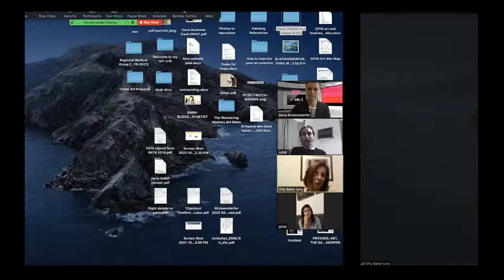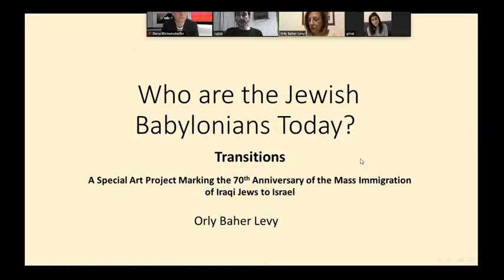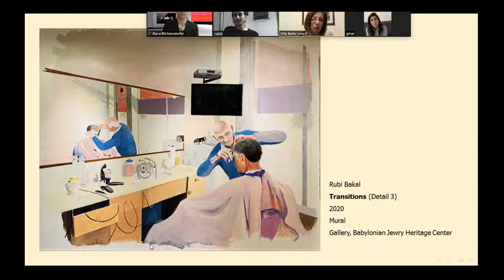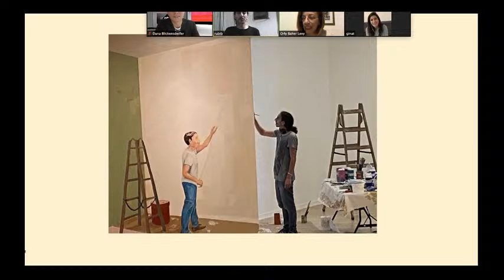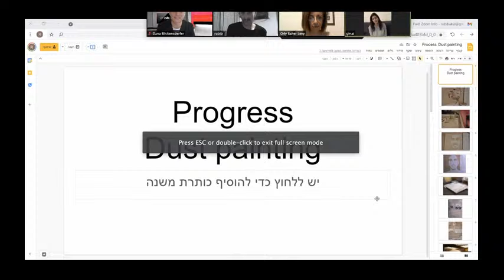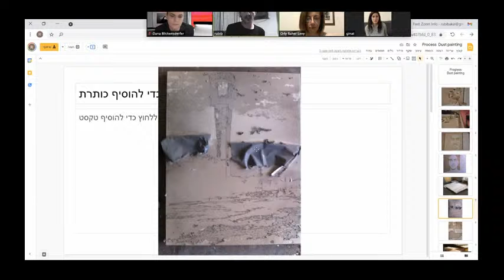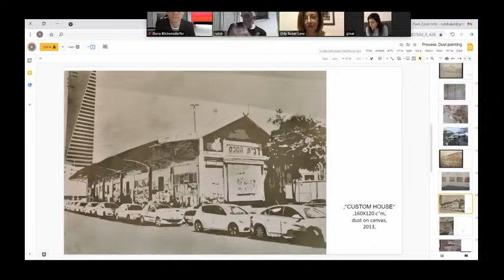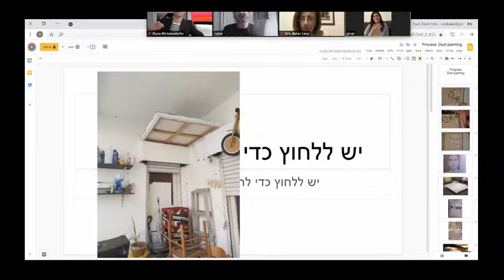2021 Jada Talks During Paris Art Week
Art Talk with the Babylonian Jewry Heritage Museum Head Curator Orly Baher Levy
Topic: Historical Overview – The Babylonians

19:30 hr – Art Talk with the Babylonian Jewry Heritage Museum Head Curator Orly Baher Levy, with Guest Artist Rubi Bakal
Topic: Who are Babylonians today? (2nd and 3rd generation artists)